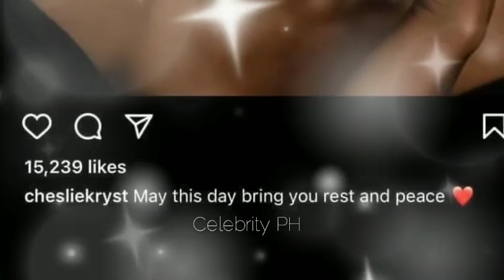Buong DETALYE ng PAGPANAW ni Miss USA 2019 Cheslie Kryst!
Cheslie Kryst die!